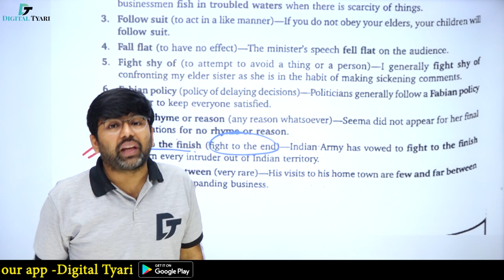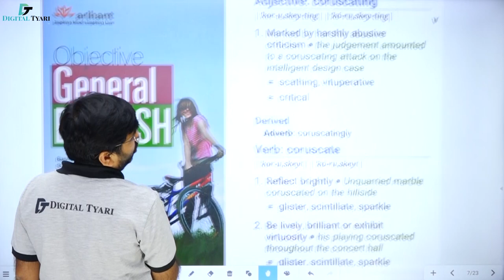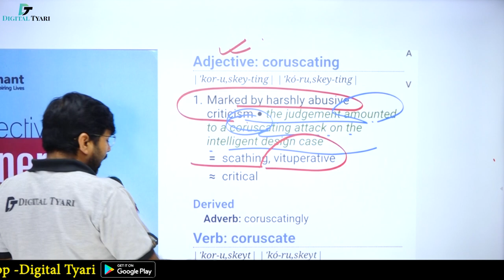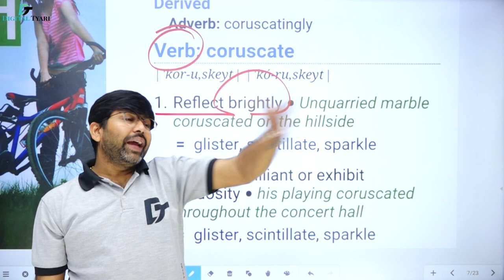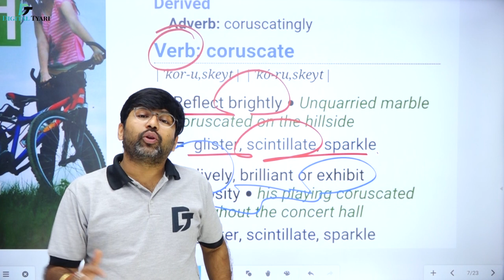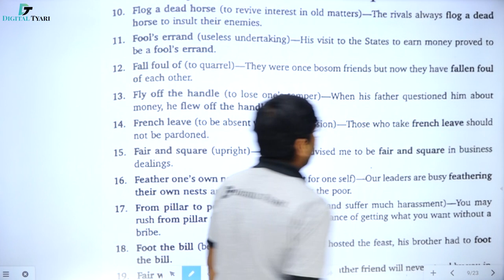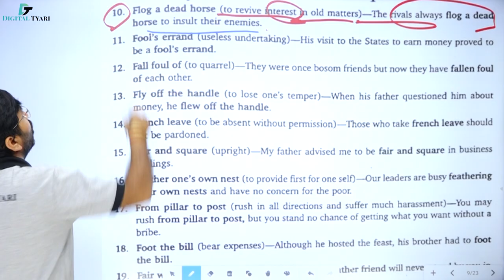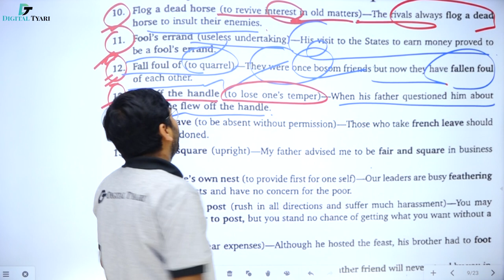Idioms & Phrases Chapter 15 | #338 | (F 08-13)Objective General English | SP Bakshi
Idioms & Phrases Chapter 15 | #338 | (F 08-13)Objective General English | SP Bakshi  | Digital Tyari | By Shreyansh Kothari Sir

1. DSLR Camera
2. Sony Camcorder
3. Studio Lights
4. Tripod
5. Studio Green screen
6. Microphone